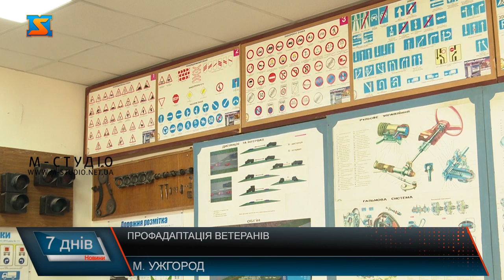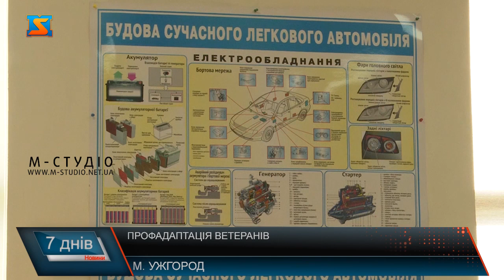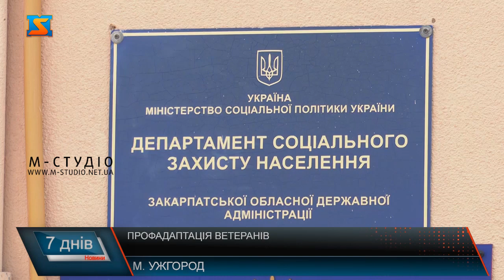Профадаптація ветеранів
Ужгородець  Ігор – ветеран військової служби. Воював у складі легендарної закарпатської 128 бригади, був заступником начальника штабу. Каже, після поранення під Донецьком, на фронт не зміг повернутися, вирішив скористатися державною програмою профадаптації і безкоштовно отримати категорію Е у одній із автошкіл міста. Наразі за програмою підтримки ветеранів перші 8 осіб безкоштовно навчаються у автошколі - здобувають професію водія транспортних засобів різних категорій.  Стартував курс три тижні тому. Михайло Суддя розказав, як спільно з департаментом соцполітики міської ради реалізовують державну програму профадаптації для ветеранів.  Спочатку теоретичний курс, а після здачі іспиту у Сервісному центрі МВС- практикум і знову екзамен.  Для учасників за державною програмою – усе безкоштовно! Подати заяву з пакетом підтверджуючих документів можна до представництва соцзахисту за місцем проживання. І вказати- конкретно який напрямом професійної адаптації бажає скористатися ветеран або член його сім’ї.  Далі заключається тристороння угода між учасником, органом соцзахисту і навчальним закладом. В умовах договору  прописуються підпункти. Де вказуються суми на кожен бюджетний рік. Таким чином, проплачується коштом держави весь курс.  Строк профадаптації визначається терміном здобуття освіти чи підвищення фаху. При отриманні магістерського рівня вищої освіти на основі бакалаврського - вартість навчання  не повинна перевищувати 15-кратний розмір прожиткового мінімуму.   Наразі заключено 12 договорів. Тобто всього 12 ветеранів подали заявки – з Ужгорода, Мукачева та Чопа. На Закарпаття у державному бюджеті на цю програму передбачено 612 тисяч гривень. Уся інформація доступна на сайтах Міністерства ветеранів та департаменті  соцзахисту населення.